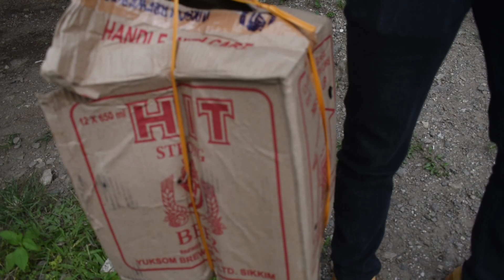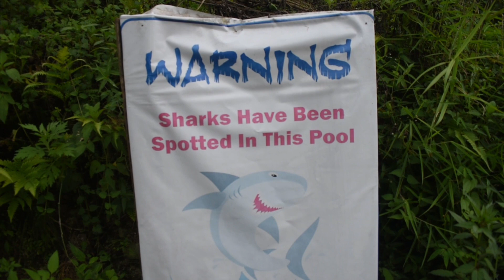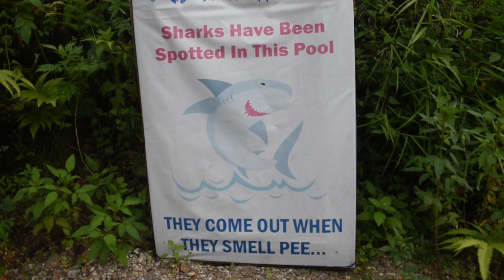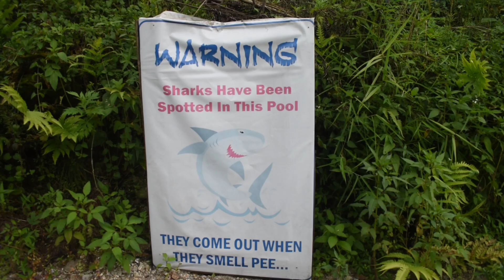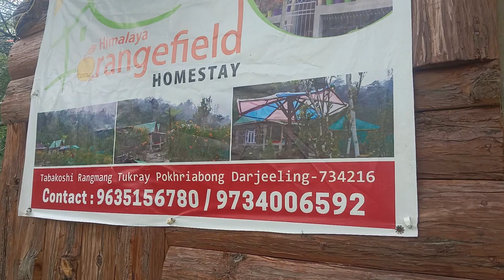POPULAR TRAVEL DESTINATIONS @TUKRAY || HIMALAYA ORANGE FIELD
You can hangout with your friends and family at Himalaya Orange Field Homestay Tukray Pokhriabong Darjeeling 734216